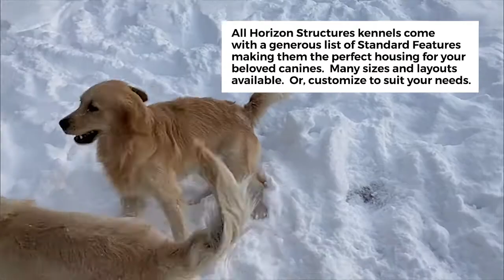Perfect Dog House - 15x40 Kennel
Check out our 15x40 / 7-dog prefab commercial kennel that was delivered to one of our customers in Buchanan, Michigan! Our prebuilt dog kennels are high quality and get delivered right to your door.

HAVE QUESTIONS?